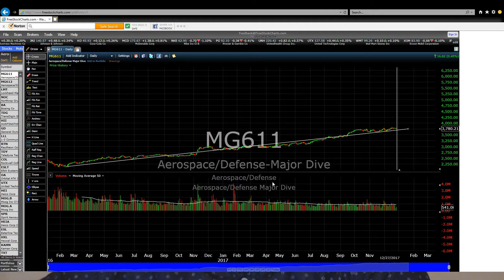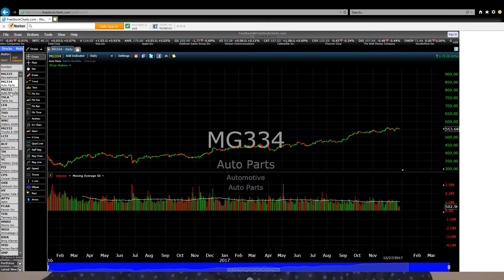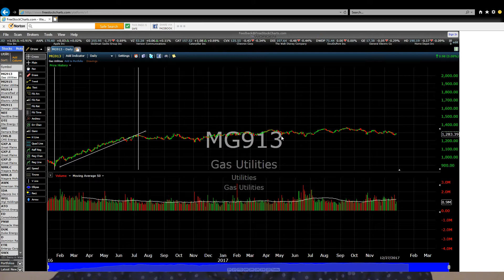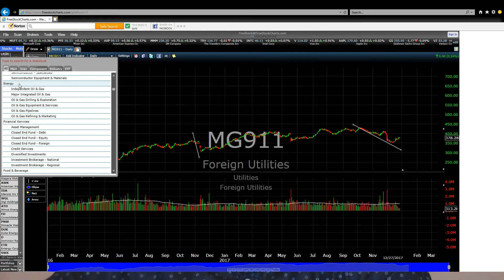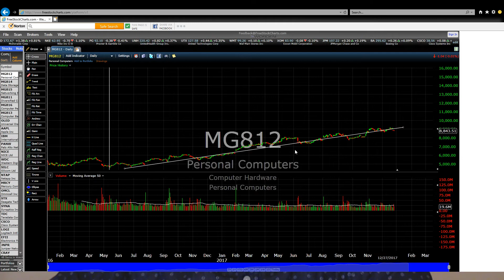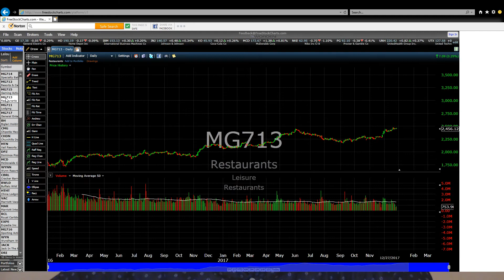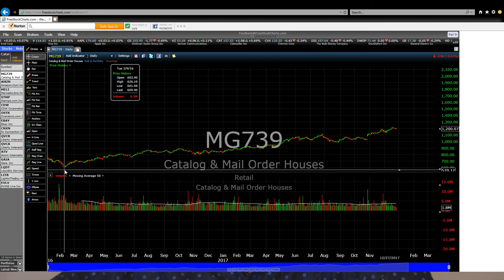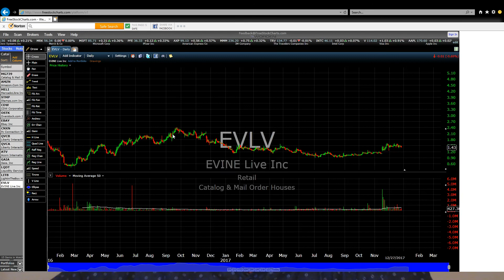How to Compare Sectors and Industries? - Lesson 3